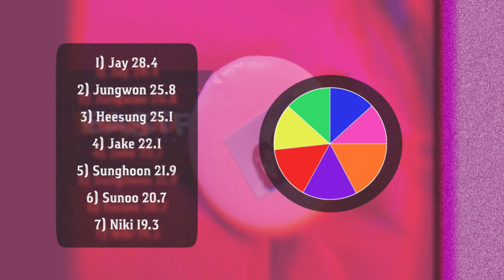How would ENHYPEN sing LO$ER=LO♡ER Loser=Lover (TXT) • Line Distribution | Solji Ghan